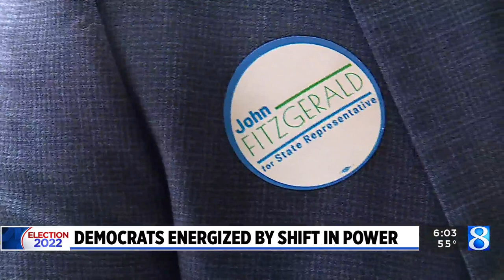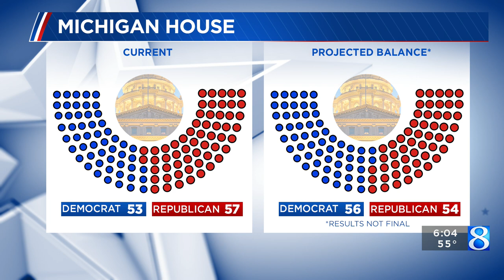Michigan Democrats celebrate ‘seismic shift’ in power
Democrats in West Michigan and across the state on Wednesday were celebrating a shift in power they haven’t seen in a generation. (Nov. 9, 2022)